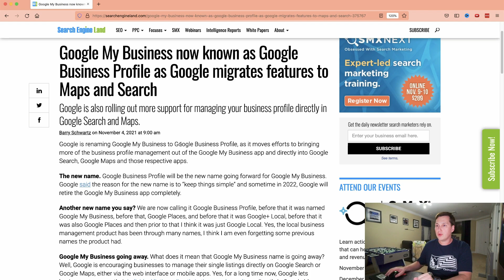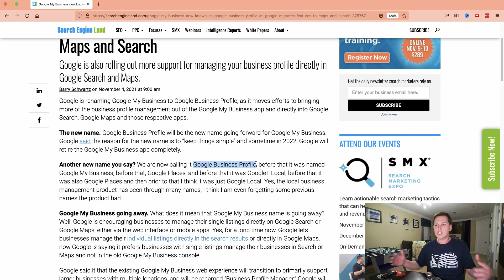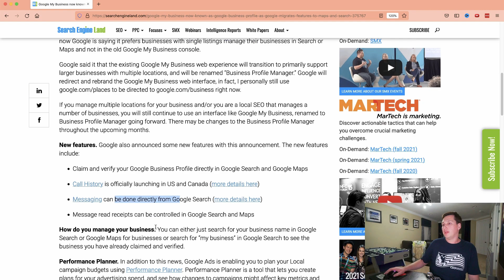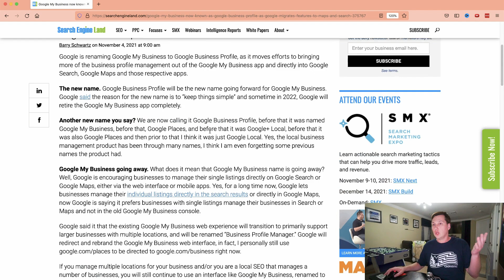Google My Business Is Shutting Down, Here's Why...